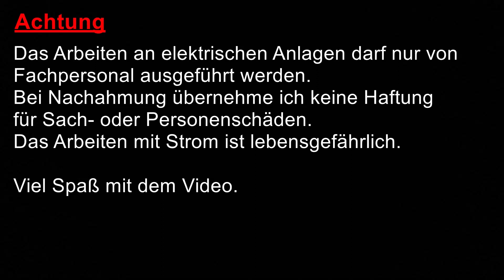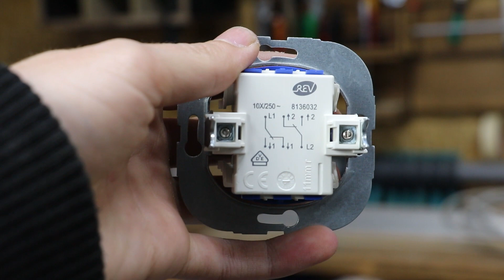Doppel-Wechselschaltung verdrahten! ElektroM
In dem Video zeige ich, wie eine Doppel-Wechselschaltung verkabelt wird.

5 Sicherheitsregeln: Freischalten, Gegen Wiedereinschalten Sichern, Spannungfreiheit feststellen, Erden und kurzschlißen, Benachbarte unter Spannung stehende Teile abdecken oder abschranken